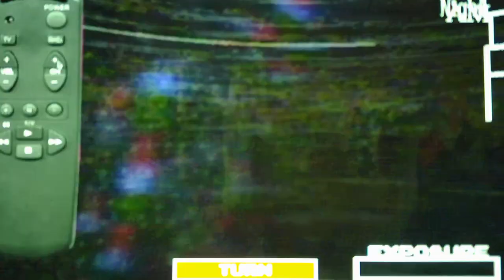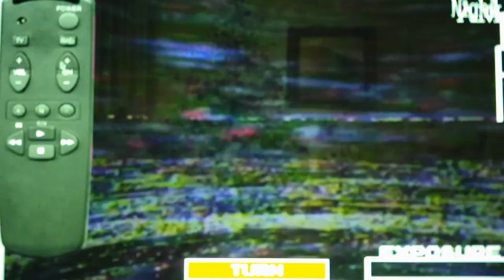Five Nights At Wario's Christmas Horror Taking On The Hard Mode In The Custom Night Mode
As expected hard mode is easier than the 4/20 Mode